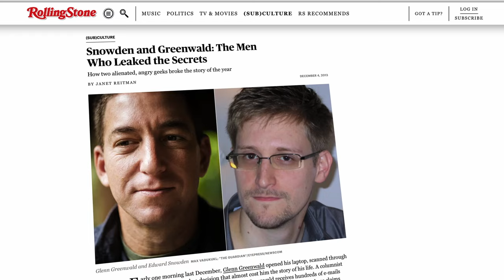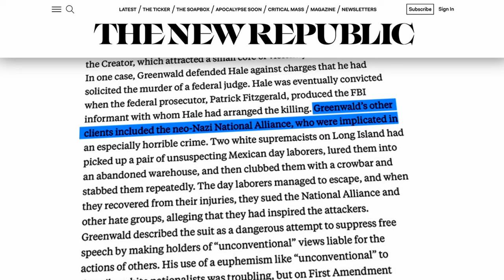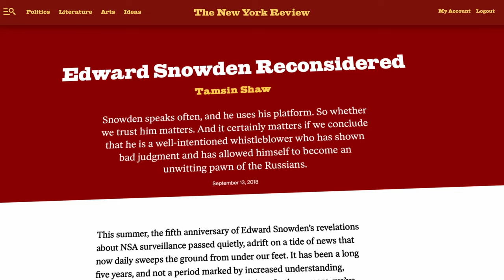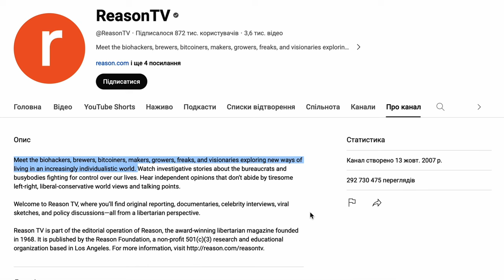«Адвокат диявола». Хто такий Гленн Грінвальд?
Гленн Грінвальд - лауреат Пулітцерівської премії, американський журналіст, який писав для таких авторитетних видань як The Guardian та New York Times. Проте що ж він робить в нашому відео про псевдо-експертів, які поширюють наративи співзвучні з російськими? Давайте розбиратись.

До того як стати журналістом Грінвальд займався юридичною практикою та навіть мав власну судову фірму Greenwald Christoph PC. Фірма працювала добре, хоча, за визнанням самого Грінвальда, багато справ, над якими він працював, були з поганою репутацією.

Про свою роботу Грінвальд у 2013 році сказав журналу Rolling Stone : «Для мене це героїчна риса — бути настільки відданим принципу, що застосовувати його не тоді, коли це легко... не тоді, коли це підтримує вашу позицію, не коли він захищає людей, які вам подобаються, а коли він захищає і захищає людей, яких ви ненавидите».